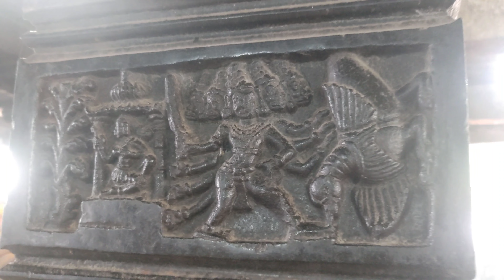Best Temple in Telangana.